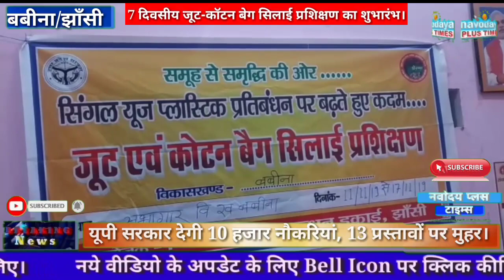बबीना के ब्लॉक सभागार में जूट-कॉटन से बनाये जाने वाले बैगों का 7 दिवसीय प्रशिक्षण शुरू।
रिपोर्ट : शाहिद खाँन / बबीना NPT